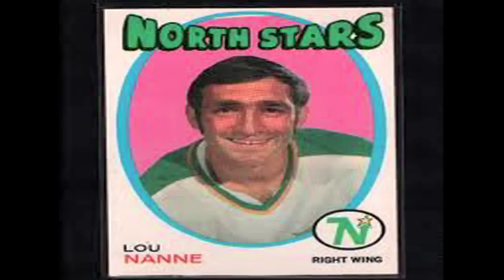louie nanne penticton vees